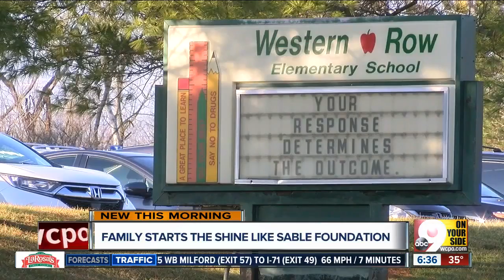Creation of the Shine Like Sable Foundation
The Shine Like Sable foundation was "formed to honor the memory of Sable Gibson who made it her mission to go above and beyond in order to help others."  Later this month the foundation will host an official kickoff to Shine Like Sable at the Kendra Scott store at Liberty Center. That event is from 5 p.m. to 8 p.m. on April 25.